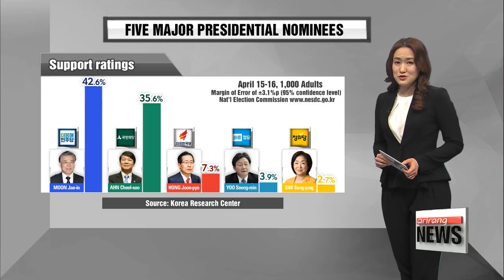Top pledges from five main candidates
5당 후보 주요 공약 비교 분석+지지율
Along with their registration over the weekend, the candidates submitted their official pledges to the Korean National Election Commission.
Kim Ji-yeon gives us the rundown of the top promises of the five major nominees.
It would be worthwhile for voters to go over each of the ten pledges, but for those who don't have the time,... let's quickly go over the number one pledge of each of the five main presidential candidates affiliated with a political party.
Some of them may overlap, but looking at each candidate's number-one priority could give us a hint about the focus and direction of state affairs of the next administration for the coming five years.

Following the order in which they're listed by the National Election Commission,... first off is Moon Jae-in, the former leader of the Democratic Party of Korea. He says his number one pledge is to create new jobs,... particularly in sectors related to public health, welfare, nursing, firefighting and law enforcement,... as well as those related to tech development in the so-called Fourth Industrial Revolution.
To do that, Moon says he will set up a new committee dedicated to the Fourth Industrial Revolution and spend a combined 2-point-9 billion U.S. dollars a year for the creation of new jobs.

The top pledge by Hong Joon-pyo of the conservative Liberty Korea Party emphasizes the country's defense against increased threats from North Korea... and says he'll make sure the deployment of THAAD is complete by the end of June.
The former Gyeongsangnam-do Province Governor says he will work with the U.S. to redeploy American tactical nuclear weapons to the country, which were withdrawn in 1991,... as a deterrence measure.

The top pledge from Ahn Cheol-soo, the co-founder of the minor opposition People's Party, is also focused on defense and increasing diplomatic efforts to deal with provocations and threats from North Korea.
In comparison to Hong, though, Ahn says he will work to make the Korean Peninsula a nuclear-free zone... while resuming multi-lateral security-related discussions, including the six-party denuclearization talks.
To do that, Ahn says he will increase annual defense spending to 3-percent of the country's GDP.
This means the country will need to raise an additional 8-point-8 billion dollars over the next five years for defense.

Meanwhile, the top pledge by Yoo Seong-min from the splinter conservative Bareun Party... concerns reform of the labor sector in terms of work-life balance,... which he sees as necessary to tackle the socioeconomic issues stemming from chronic low birthrates and a rapidly aging society.
Yoo says he will increase the period of parental leave for all workers to three years from the current one year... and limit late-night work or work-related contact after hours.
Yoo says he will double the amount of state child support. which, depending on the age of the child, is currently a maximum of 176 dollars a month.

Last but not least, Sim Sang-jung the presidential hopeful from the minor left-wing Justice Party -- her top pledge is focused on political reform to end political divisions by region... by introducing a new electoral system.
Sim says the country should adopt the 'party-list proportional representation system,' which distributes parliamentary seats to political parties in proportion to the results of all votes cast in the election.
That would get rid of the current system in which voters have two votes -- one for their single-member district and another for a party.

The pledges were submitted after the first televised debate among the five candidates conducted last Thursday... which saw fiery exchanges between the frontrunners Moon Jae-in and Ahn Cheol-soo.
At least four more televised debates are scheduled in the run-up to the election on May 9th, with the next one scheduled for Wednesday.